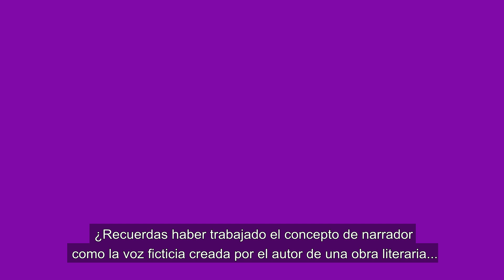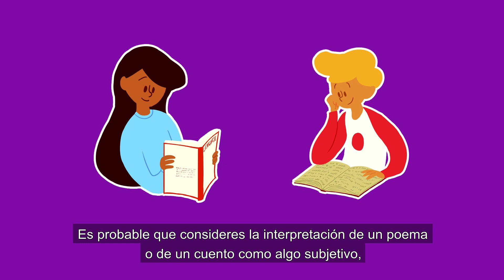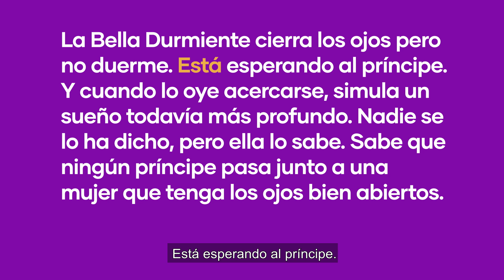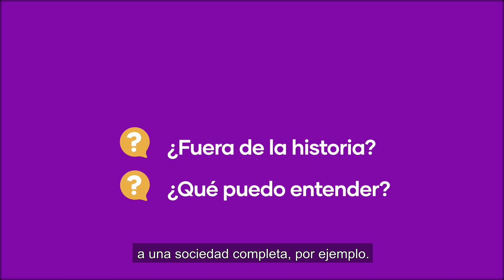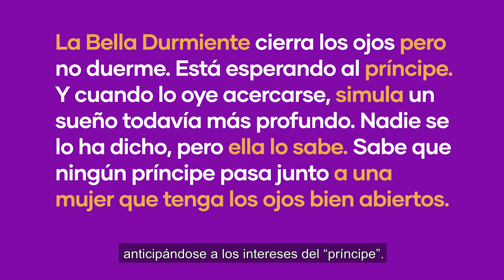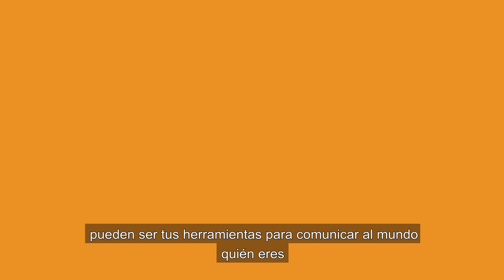Recursos literarios: narrador, personajes y estilos literarios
Contextualización curricular: Plan Común de Formación General
Asignatura: Lengua y Literatura
Nivel: 3° Medio
Tema: Recursos literarios: narrador, personajes y estilos literarios
OA 1: Formular interpretaciones surgidas de sus análisis literarios, considerando:
• La contribución de los recursos literarios (narrador, personajes, tópicos literarios,
características del lenguaje, figuras literarias, etc.) en la construcción del sentido
de la obra.
• Las relaciones intertextuales que se establecen con otras obras leídas y con
otros referentes de la cultura y del arte.
(2) Reflexionar sobre el efecto estético de las obras leídas, evaluando:
• Cómo la obra dialoga con las experiencias personales del lector y sus puntos
de vista sobre diversas problemáticas del ser humano (afectos, dilemas éticos,
conflictos, etc.).
• Cómo los recursos y técnicas literarias de la obra inciden en el efecto estético
producido.